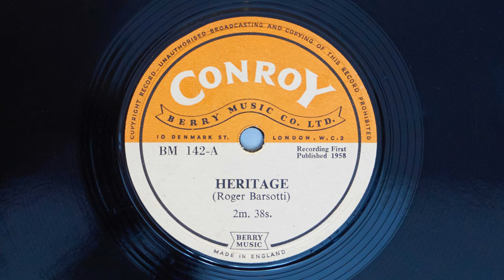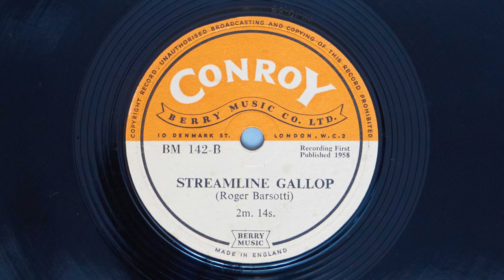BM 142 - 1958 - Roger Barsotti - Heritage, Streamline Gallop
Tracklist:

BM 142-A

Heritage 2.38

BM 142-B

Streamline Gallop 2.14

Credits:

Composed By – Roger Barsotti
Label: Conroy – BM 142
Format: Vinyl, 10", 78 RPM
Country: UK
Released: 1958
Genre: Stage & Screen
Style: Library Music